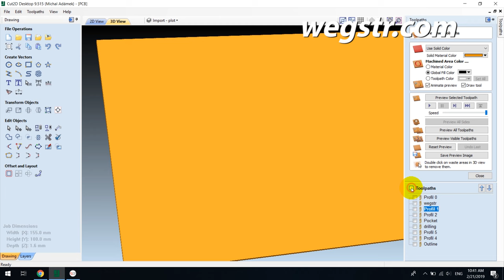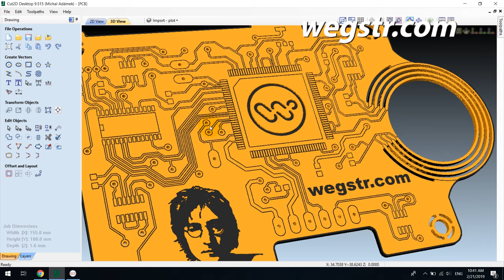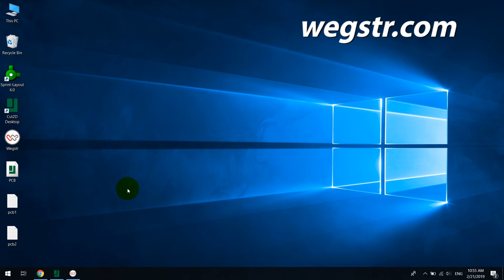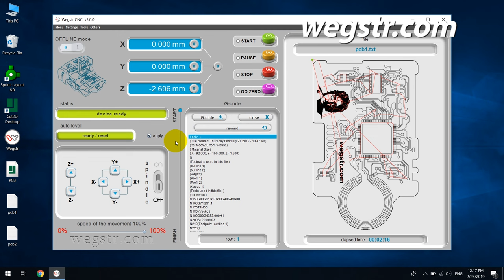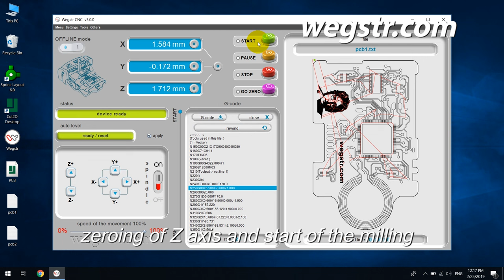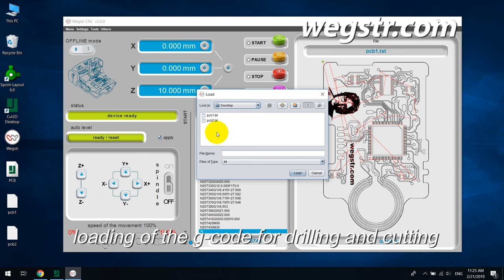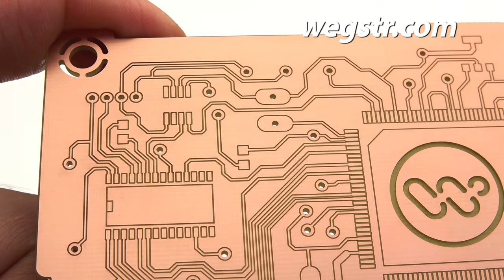PCB prototyping with auto level - STEP by STEP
PCB prototyping with auto level - STEP by STEP - cnc wegstr